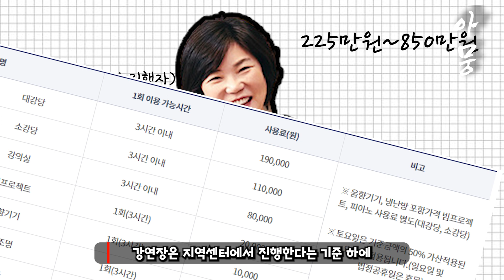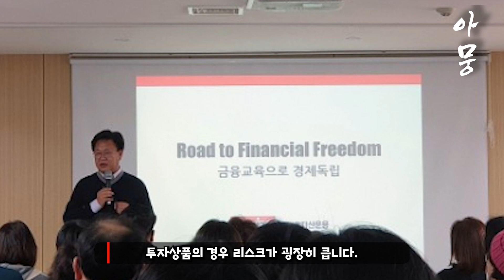엿장수가 되어버린 명강사들(강형욱,오은영,존리,김미경)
강연은 무료이긴 하나
강연장에서 상품을 구매하는 순간 호구가 되는 것이다.